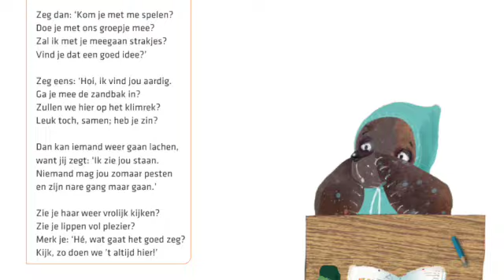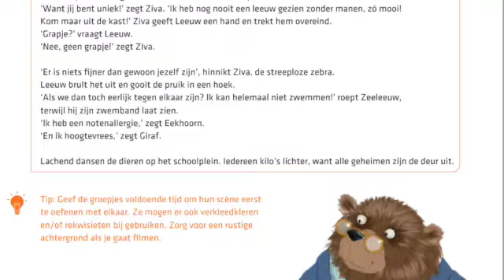Lied Pesten is geen grapje | Stop Pesten Nu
Lesmateriaal lied "Pesten is geen grapje" een educatief hulpmiddel voor leerlingen van groep 1 tm 4

Bijlage lesmateriaal van het lied "Pesten is geen grapje" en het prentenboek "Grapje!", geschreven door Roxeanne Hazes, biedt een krachtig instrument om het gesprek over pesten aan te gaan in de klas. In het hartverwarmende verhaal van zebra Ziva, die gepest wordt omdat ze geen strepen heeft, zien leerlingen de destructieve impact van pesten en de waarde van empathie en solidariteit.

Wat is inbegrepen (download het gratis lespakket):

Het Online prentenboek "Grapje!": Een aangrijpend verhaal dat de gevolgen van pesten illustreert en de kracht van samenwerking en steun benadrukt.

Aanvullende lesmaterialen: Ontwikkeld om op een interactieve en boeiende manier met leerlingen over pesten te praten. Deze materialen zijn geschikt voor groepen 1 tot en met 4 en kunnen ook worden ingezet tijdens de Week tegen Pesten.

Download gratis alle lesmaterialen en het prentenboek:
Alle benodigde materialen, inclusief het prentenboek in PDF-formaat, voorleesaudio, docentenhandleiding en diverse bijlagen, zijn gratis te downloaden van de website van Stop Pesten Nu.

Muziek:
Inclusief bladmuziek en instrumentale versie van het lied "Pesten is geen grap", een krachtig nummer dat de boodschap versterkt dat pesten nooit acceptabel is.
Gebruik dit waardevolle lesmateriaal om een veilige en ondersteunende omgeving te creëren waarin leerlingen leren over respect, empathie en het belang van het opkomen voor elkaar. Samen kunnen we pesten een halt toeroepen.

Over Stop Pesten Nu
Stop Pesten Nu is dé organisatie die zich richt op het aanpakken van pesten in alle vormen – zowel op de werkvloer als in andere sociale omgevingen. Wij werken vanuit de meest recente wetenschappelijke inzichten om bewustwording te creëren en organisaties te helpen bij het effectief voorkomen en aanpakken van pesten, inclusief online pesten.

Ons Kenniscentrum Pesten  en het Kenniscentrum Online Pesten biedt uitgebreide informatie en middelen over alle aspecten van pesten. Van gedetailleerde gratis lesmaterialen tot uitgebreide cursussen die organisaties helpen om een veilige, respectvolle en inclusieve werkcultuur te bevorderen. Onze website is door de Koninklijke Bibliotheek erkend en opgenomen als digitaal erfgoed UNESCO, wat getuigt van de waarde en kwaliteit van de informatie op onze website.

Of je nu werkgever, HR-professional, docent of ouder bent, wij bieden praktische tools en trainingen die je direct kunt toepassen in je organisatie, school of gemeenschap. Stop Pesten Nu biedt alles wat je nodig hebt om pesten te begrijpen, te voorkomen en aan te pakken. Bekijk ons cursusaanbod en ontdek hoe wij jou kunnen ondersteunen bij het creëren van een pestvrije omgeving.

Steun ons
Onze stichting draait grotendeels op vrijwilligerswerk en donaties. Als je ons wilt steunen in onze missie tegen pesten, bekijk dan de beschrijving voor manieren waarop je dat kunt doen op